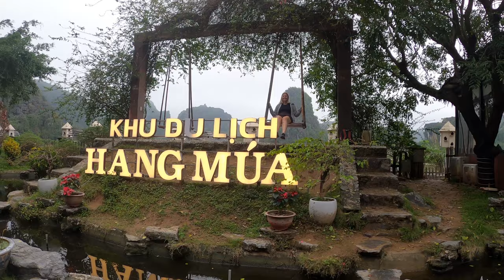VIETNAM || Trotsar regnet i Ninh Binh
Backpacking i Vietnam fortsätter söderut, jag tar tåget till Ninh Binh för ett par dagar fyllda med plugg. Byter sedan till VÄRLDENS finaste hostel - Banana bungalow och träffar en tjej som jag upptäcker bergen med. Vädret är dock tyvärr inte riktigt med oss och bestämmer mig för att göra en stor förändring i planerna...